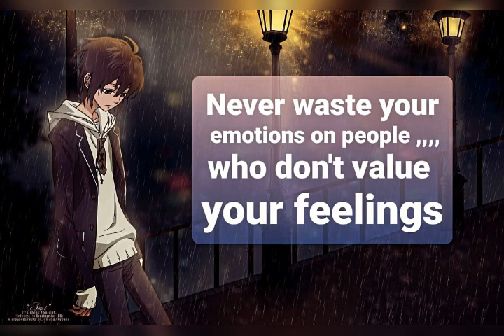"😇Quotes about True facts" 😇🌹poetry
Assalam o Alikum 😇
Respected friends: 🙏
This video is presented by Research Technology Official YouTube channel.
This video describe the two lines shyari quotes with amazing texture.